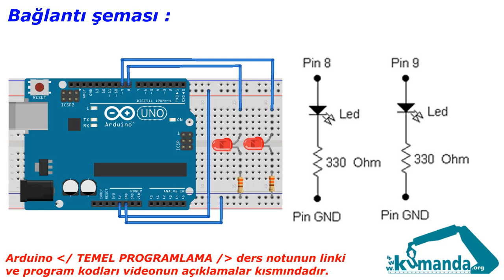Arduino TEMEL PROGRAMLAMA Örnek – 1/2-2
Arduino kartının 8 ve 9 numaralı pinlerine bağlı olan ledleri, aşağıdaki çakar grafiğinde verilen birden fazla zaman dilimlerinde devamlı yakıp söndürünüz. t1=50ms, t2=300ms (çakar)

Program kodları:

byte led1=8;
byte led2=9;
int sure1=50;
int sure2=300;
void setup()
pinMode(led1, OUTPUT);
pinMode(led2, OUTPUT);
void loop()
digitalWrite(led1, 1);
delay(sure1);
digitalWrite(led1, 0);
delay(sure1);
digitalWrite(led1, 1);
delay(sure1);
digitalWrite(led1, 0);
delay(sure2);
digitalWrite(led2, 1);
delay(sure1);
digitalWrite(led2, 0);
delay(sure1);
digitalWrite(led2, 1);
delay(sure1);
digitalWrite(led2, 0);
delay(sure2);